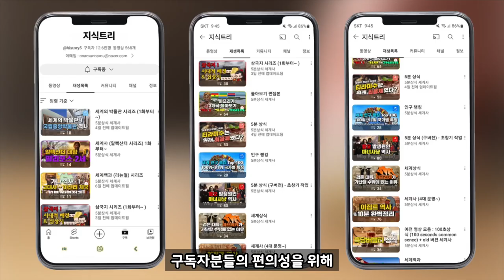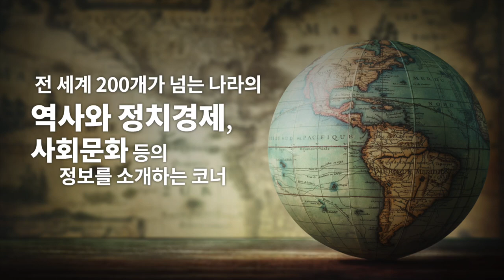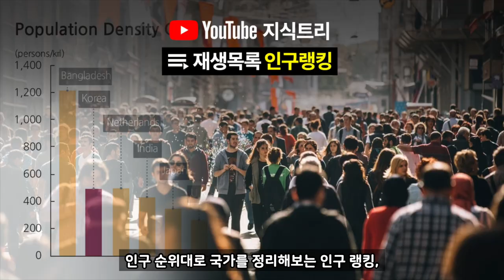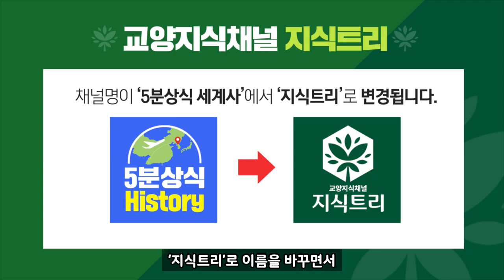교양지식채널 [지식트리]